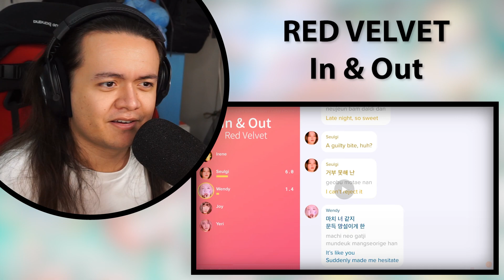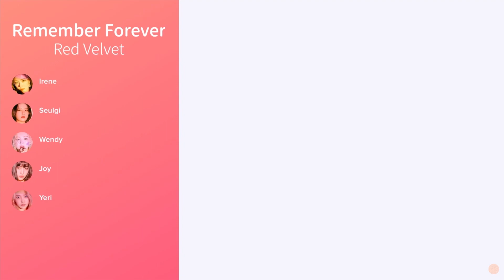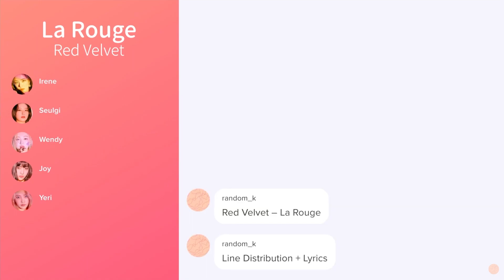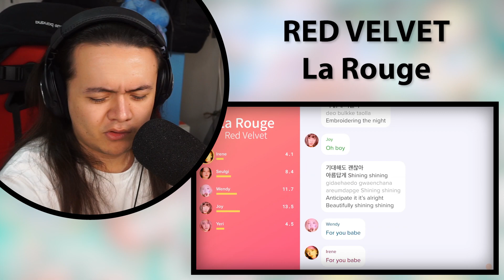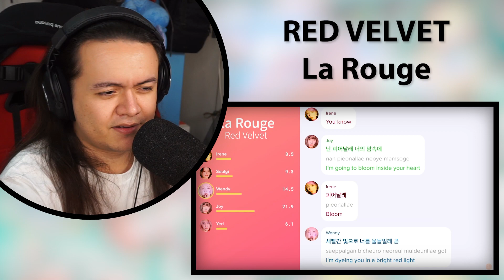Red Velvet (레드벨벳) - 'In & Out' & 'Remember Forever' & 'La Rouge' | REACTION